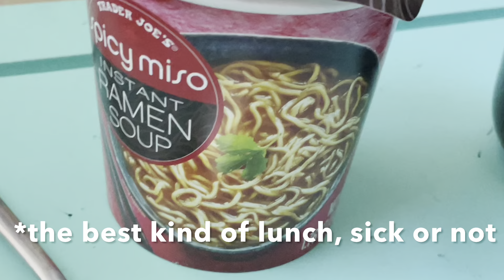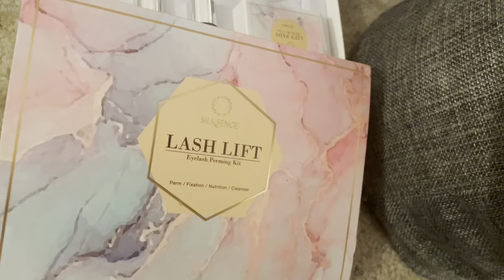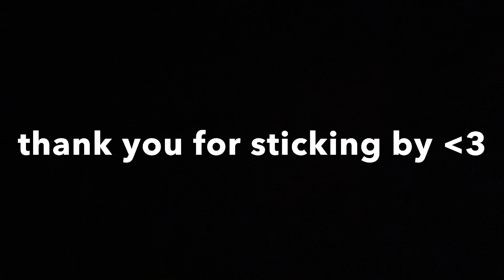I documented my experience with Covid-19 and isolation